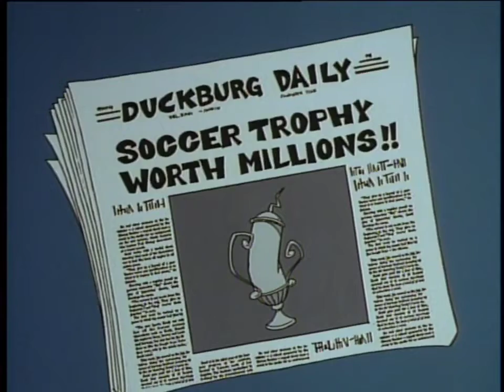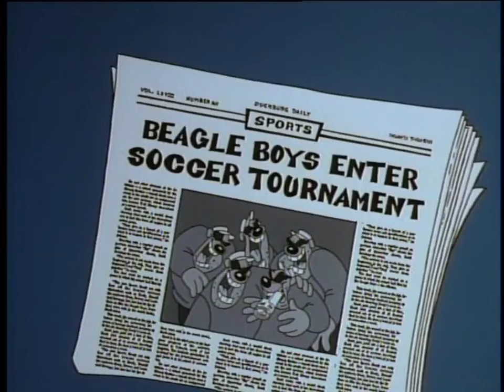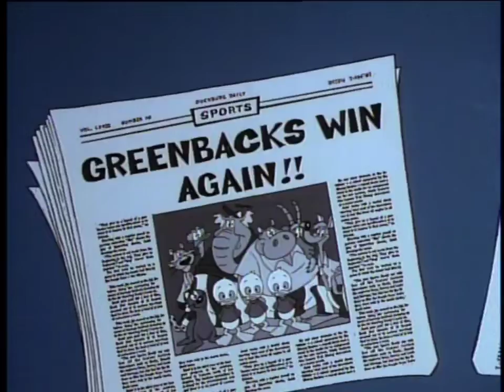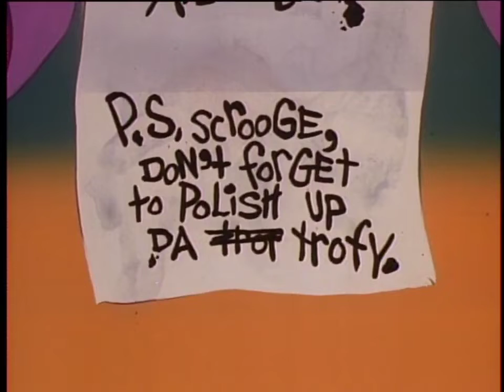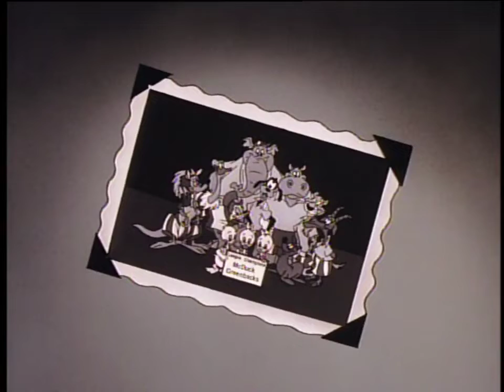Pateta-Louco Por Futebol (Dublagem Sigma) Remasterizado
Especial de 1987 do Pateta com os personagens de Ducktales. Com a dublagem feita pela Sigma em São Paulo no final dos anos 90. Dublagem lançada em VHS e DVD. O áudio aqui está em uma qualidade muito boa, sendo a melhor disponível até agora.

Créditos: Val R